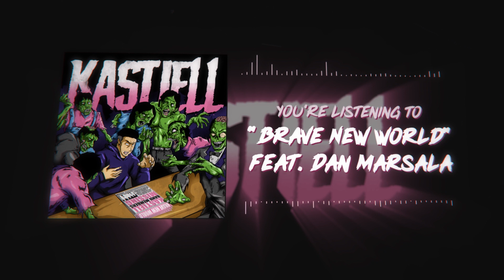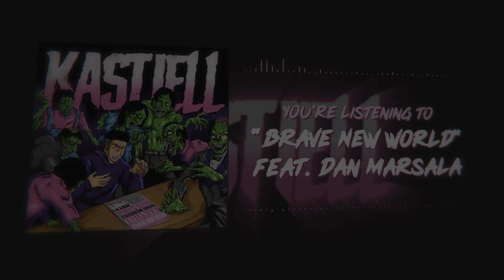Brave New World ft. Dan Marsala - Kastiell (OFFICIAL AUDIO)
Brand new single 'Brave New World' by Australian post-hardcore band Kastiell, featuring Dan Marsala from Story of the Year.

Lyrics:
In a masochistic world you need to open your eyes to realise
That the fear inside your heart is not real, makes you feel like your paralysed

So much hate among us, I can't stand it, what's the point in all this?
Let us take a stance, rise up now, how can we build tomorrow?
To say that we did something, nothing takes away the power that we're told
But can we hold on?
If we let them break us down, we suffer then and now

Hate me, do what you need to do
You'll never stop, not for a second, when the pressure got to you
There'd be nothing left of me to take
There'd would be nothing left of me to break
Why can't you just hold on?
You're out of sight you're out of frame
You're out of sight you've gone insane

Then I consume, it won't be long if it breaks us down
For the moment I can breathe

I know you're undecided, turn the wheels, rotate, rewind the clock
And I know you left behind, the answers that you find beside me
Know that we did something, nothing changes for we're better left behind

We won't back down!
Hope you started running, better know that we are coming now
There's something really wrong, the same things we both know

You think you're fooling everybody
Yet when you open up the door
Well now there's nothing left to say
It was over! It was over!

Chase me, do what you need to do

Guest Vocals: Dan Marsala - Story of the Year
Mastered by: Dan Marsala
Produced by: Chris Hansen - Zed Music Group
Artwork by: Garnett Nazareth
Video by: Mihail Namichev